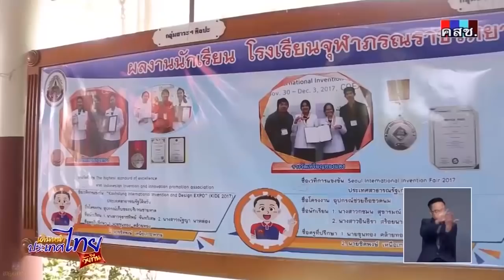เดินหน้าประเทศไทยวัยทีน โรงเรียนวิทยาศาสตร์ภูมิภาค 25 พฤศจิกายน 2561